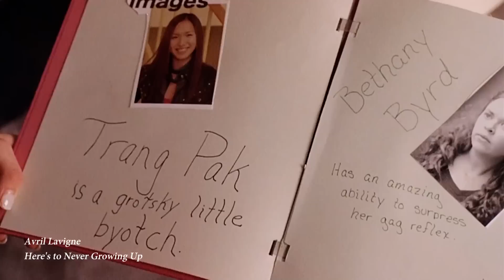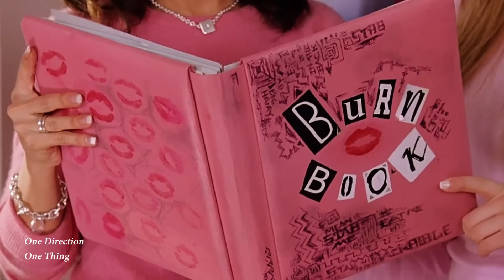[playlist] 하이틴 감성 가득한 팝송 모음 ⋆⁺₊⋆✧˖ 🌈🧸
영상 출처 : 퀸카로 살아남는 법 (Mean Girls, 2004)